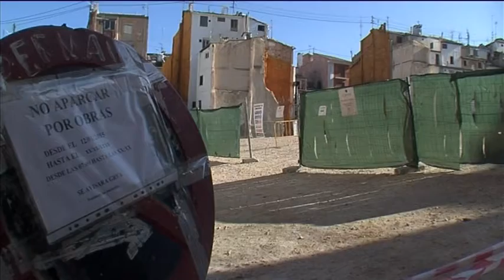Notícia avanços Pla General Estructural Alcoi 10 juliol 2018